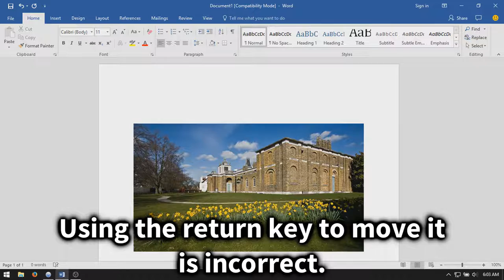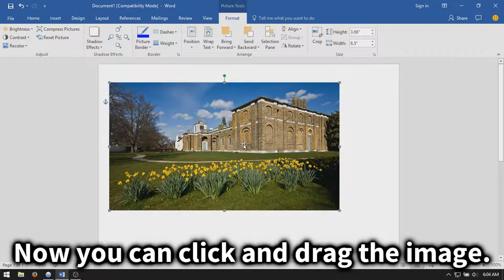Microsoft Word 2016: How to Move Images Freely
A tutorial on how to move images freely across the page in Microsoft Word 2016.